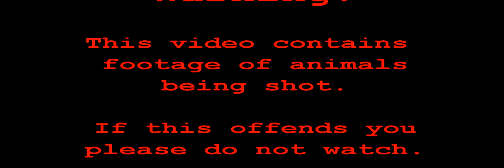Rat Cam the movie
Rat shooting, using the Guide 518C as a spotter, the remote LardyCam for some close up footage and LardyVision on my Fx Cyclone Air Rifle